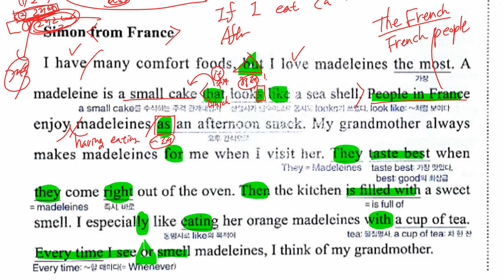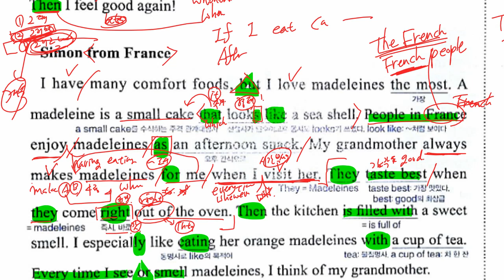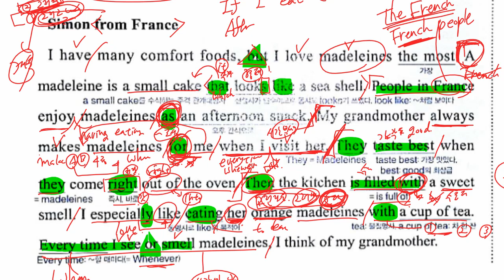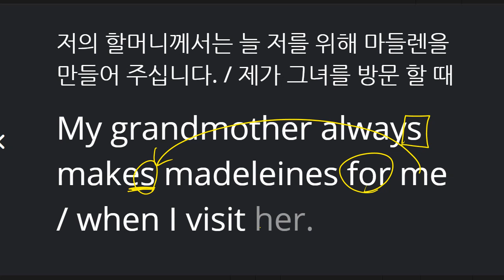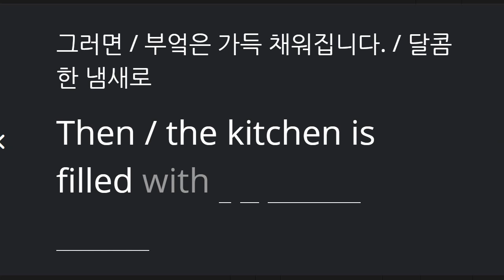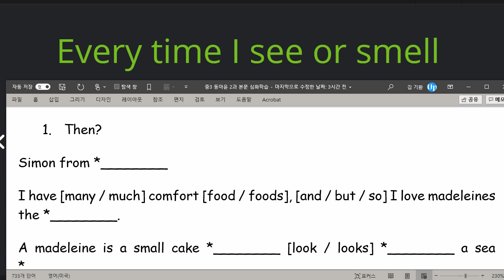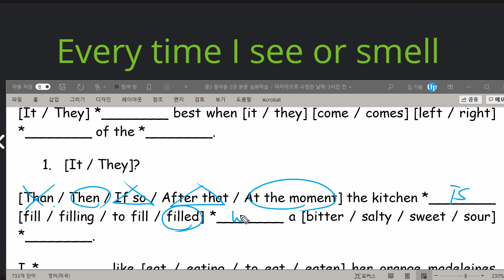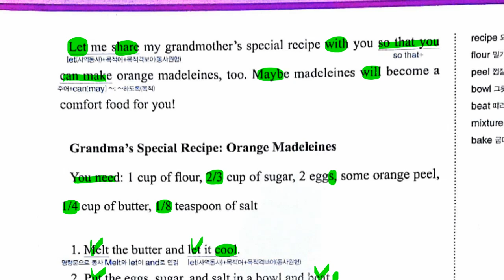중3 2021 04 15 선주중 동아윤 2과 본문 2